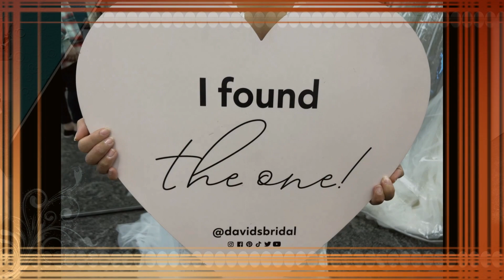Machuca Nuptial 2023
A wedding slideshow